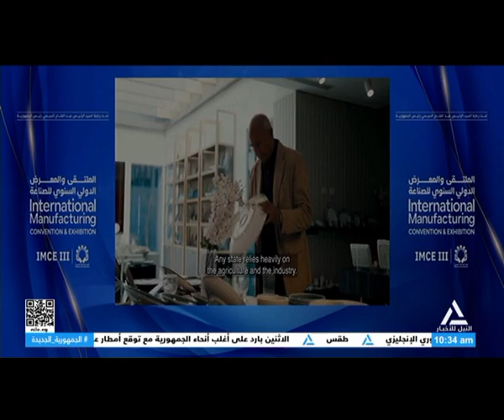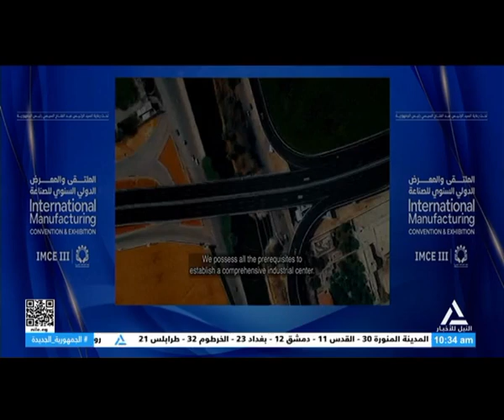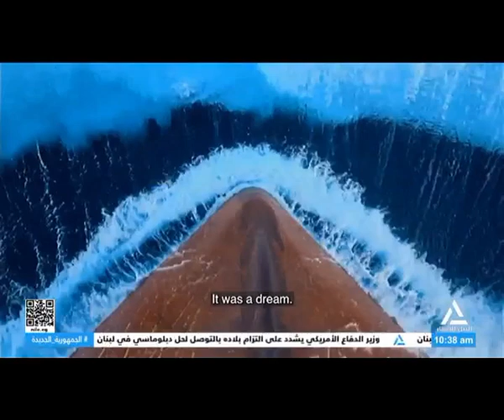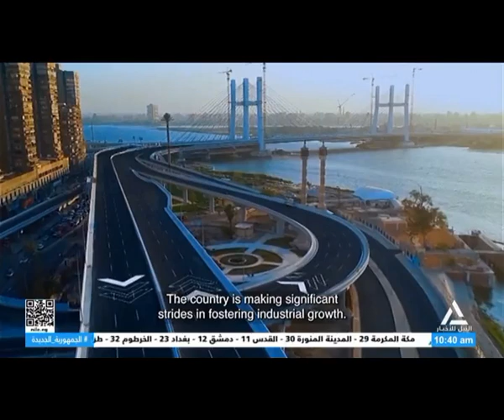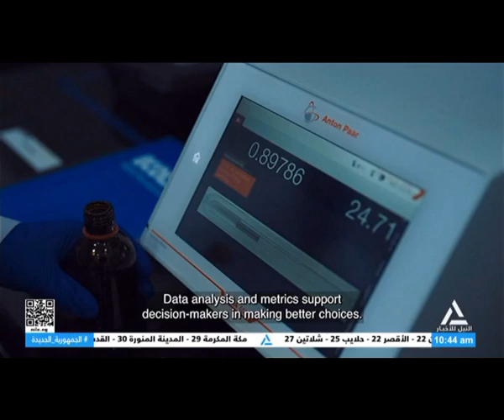رئيس الوزراء د / مصطفي مدبولي يشهد افتتاح الملتقي والمعرض الدولي للصناعة